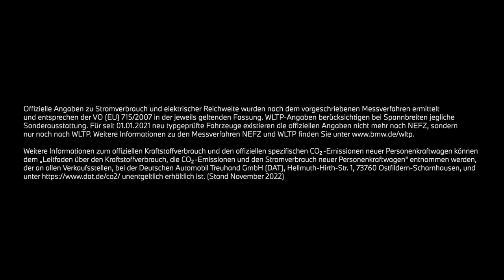THE NEW iX1. Produkthighlights.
Der erste vollelektrische BMW iX1 strahlt elektrisierende Entschlossenheit aus und inspiriert mit seiner Funktionalität und Vielseitigkeit auch im Alltag neue Wege zu gehen.
Im Interieur trifft ein großzügiges und offenes Raumgefühl auf modernes Design und innovative Funktionalität.

BMW iX1 xDrive30: Stromverbrauch in kWh/100 km: - (NEFZ) / 18,1-16,8 (WLTP); Elektrische Reichweite (WLTP) in km: 417-440

Offizielle Angaben zu Stromverbrauch und elektrischer Reichweite wurden nach dem vorgeschriebenen Messverfahren ermittelt und entsprechen der VO (EU) 715/2007 in der jeweils geltenden Fassung. WLTP-Angaben berücksichtigen bei Spannbreiten jegliche Sonderausstattung. Für seit 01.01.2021 neu typgeprüfte Fahrzeuge existieren die offiziellen Angaben nicht mehr nach NEFZ, sondern nur noch nach WLTP. Zudem entfallen laut EU-Verordnung 2022/195 ab 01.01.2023 in den EG-Übereinstimmungesbescheinigungen die NEFZ-Werte. Weitere Informationen zu den Messverfahren NEFZ und WLTP finden Sie
Weitere Informationen zum offiziellen Kraftstoffverbrauch und den offiziellen spezifischen CO2-Emissionen neuer Personenkraftwagen können dem 'Leitfaden über den Kraftstoffverbrauch, die CO2-Emissionen und den Stromverbrauch neuer Personenkraftwagen' entnommen werden, der an allen Verkaufsstellen, bei der Deutschen Automobil Treuhand GmbH (DAT), Hellmuth-Hirth-Str. unentgeltlich erhältlich ist. (Stand Dezember 2022)